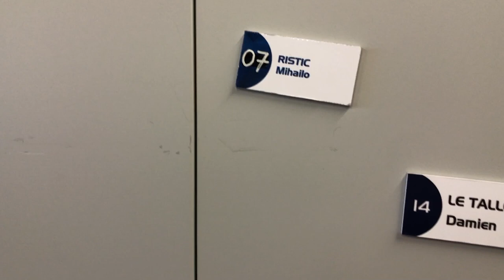L'Avant-match DFCO vs MHSC de Sersou !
Le point de vue de Philippe Sers et les interventions en conférence de presse de Jordan Ferri et Michel Der Zakarian, c'est l'avant-match de Sersou ! Le MHSC se déplace ce dimanche à Dijon pour le compte de la 5ème journée de Ligue 1 Uber Eats.